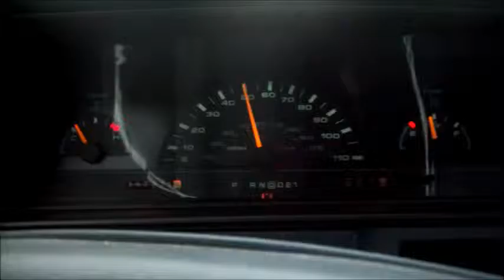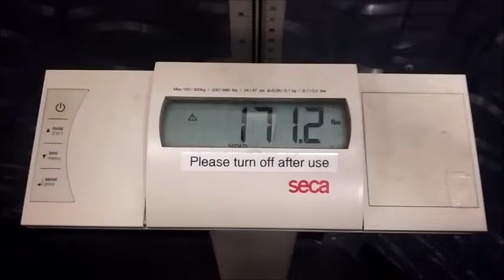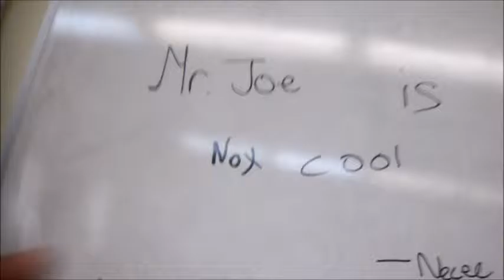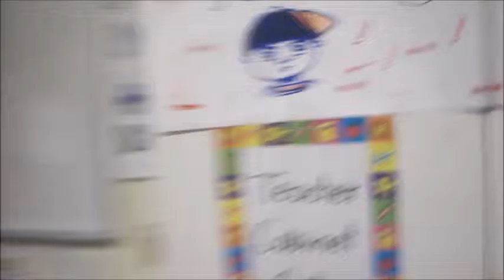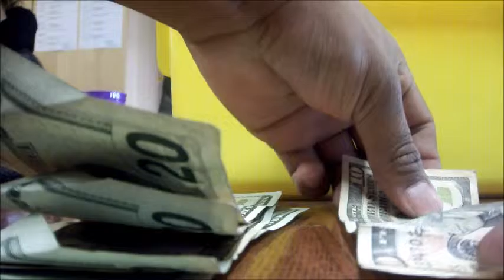That's a big Spider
My fear, has always been spiders.